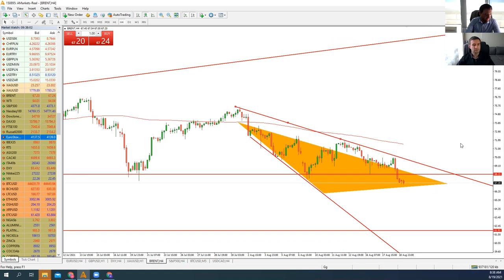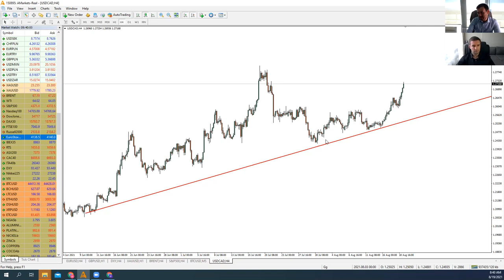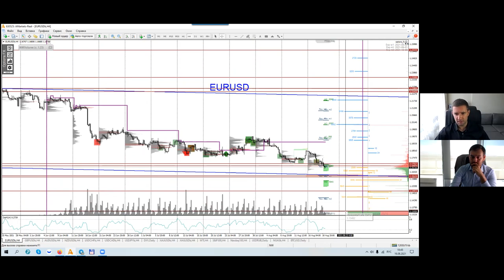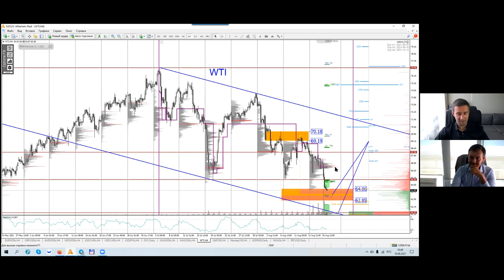Артем Деев vs Денис Ковач: торговые идеи по EUR/USD, USD/CAD, Brent и WTI | AMarkets